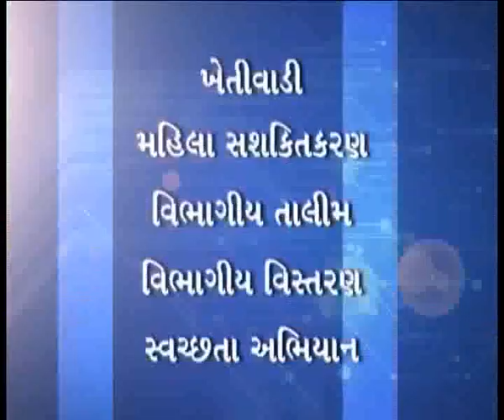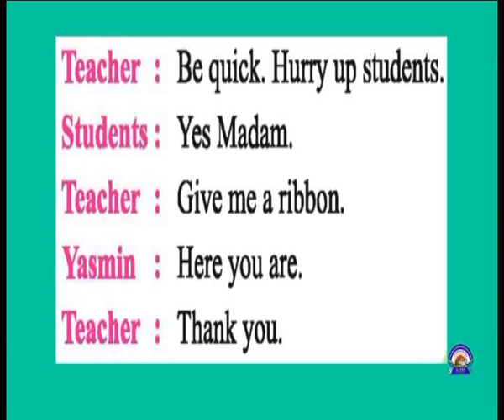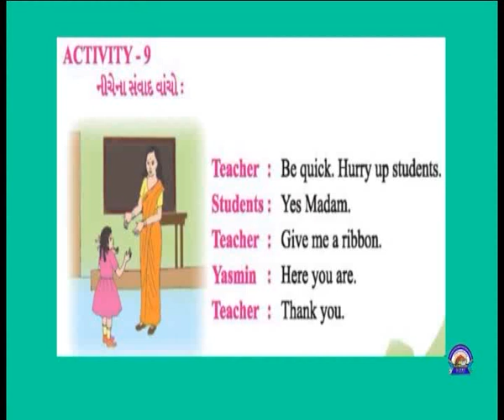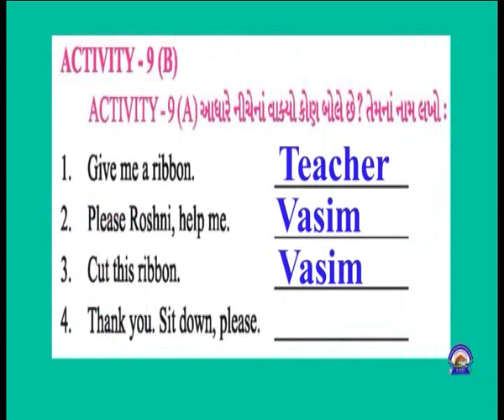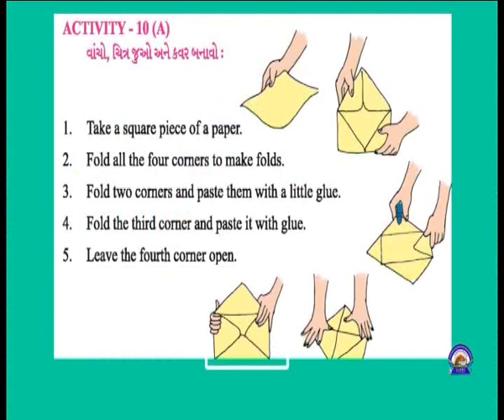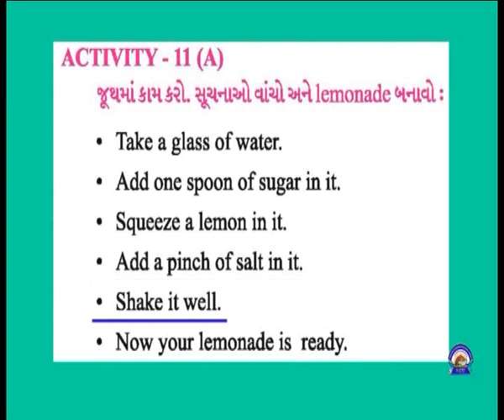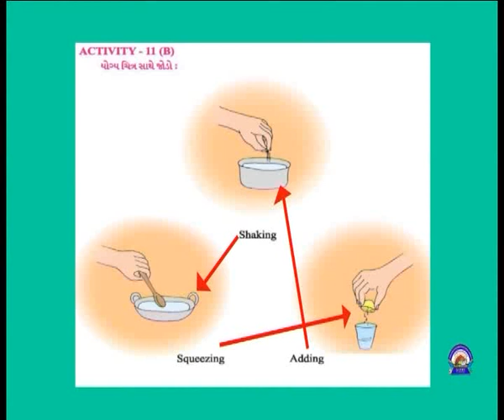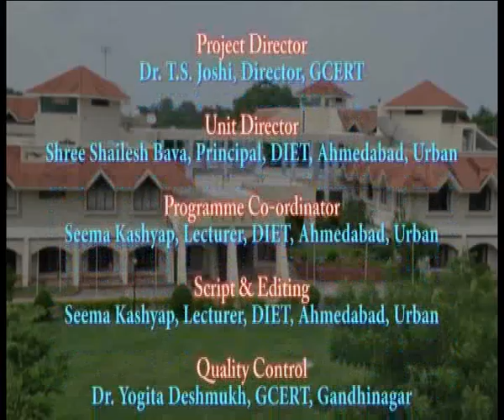VCP-Std5-Sem2-Unit4-Epi-8()-Act 9, 10, 11 -16012018